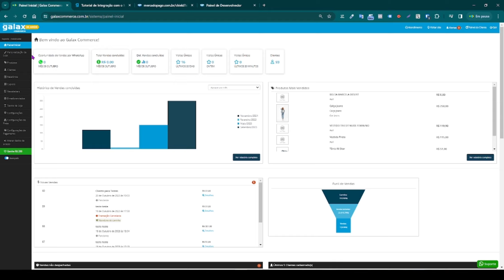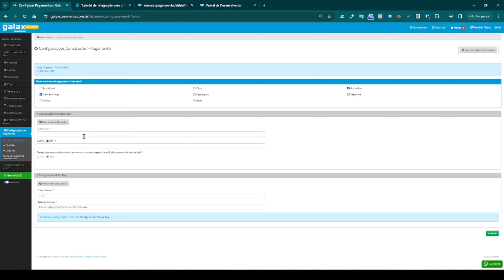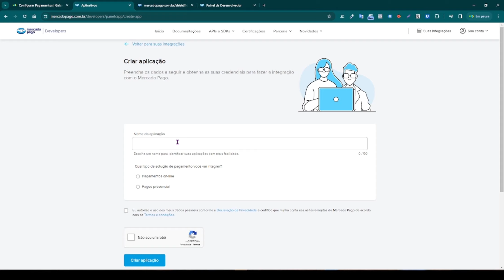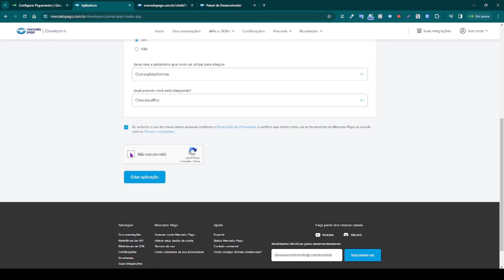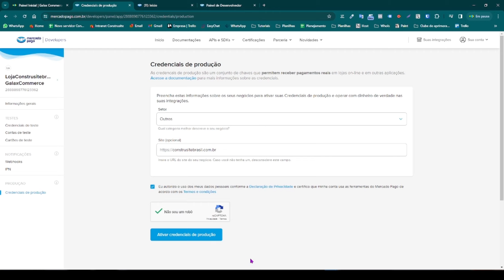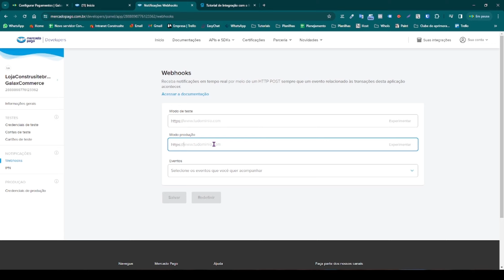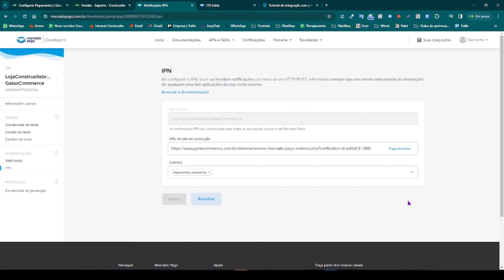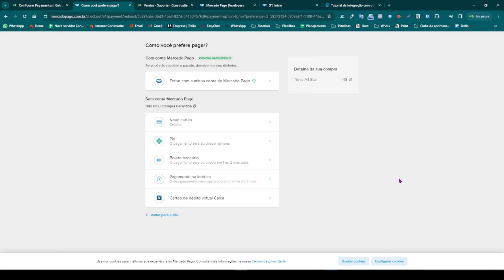Tutorial - Aprenda a configurar o Mercado Pago | Galax Commerce | Construsite Brasil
Aprenda a configurar o Mercado Pago ao seu site, forma de pagamento pratica, simples e segura para seus clientes!

📞 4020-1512 (ligação local de todo o Brasil)